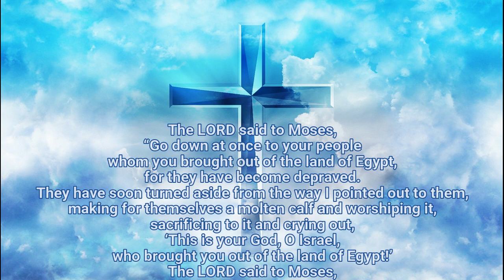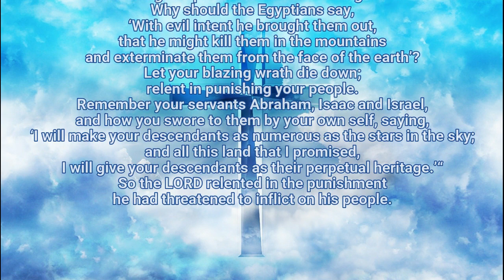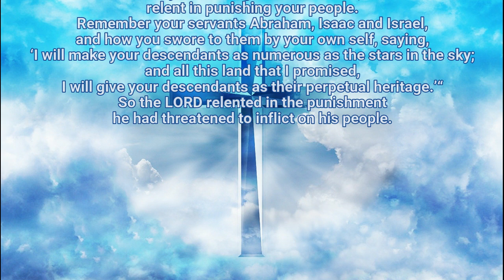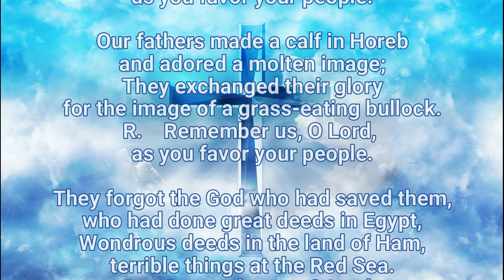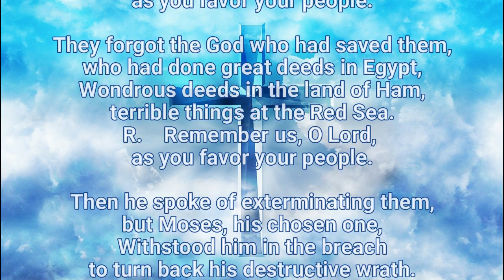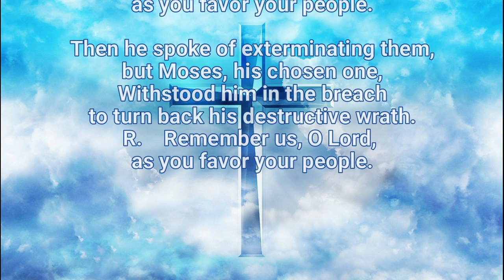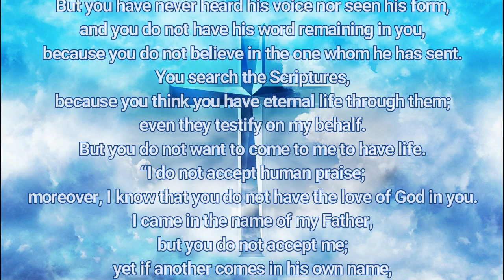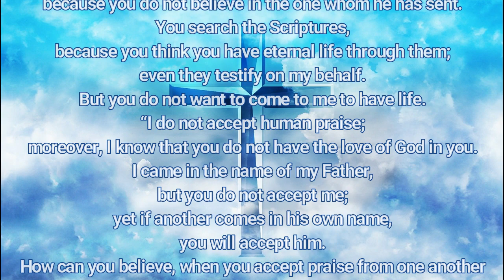TODAYS MASS READINGS // MARCH 26, 2020 // THURSDAY of the Fourth Week of Lent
1. Aakash Gandhi - Angel's Dream